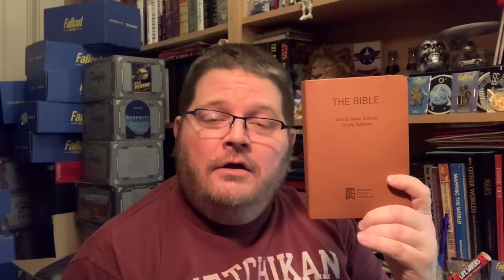I Samuel 9